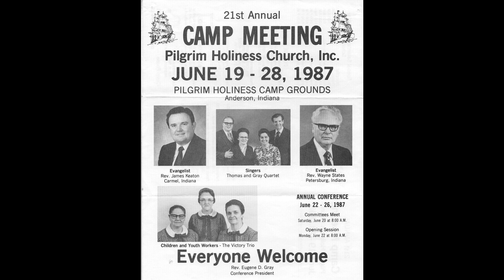1987-Music 2: Thomas-Gray Team